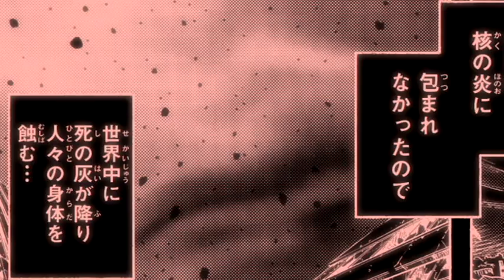DD北斗の拳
来る6月20日（月）に、あの話題作「DD北斗の拳」がついに発売される！
原作者二人（武論尊・原哲夫）から衝撃的なありがたいコメントをいただき、コミックスが書店に並びます。みなさま是非お買い求めください！